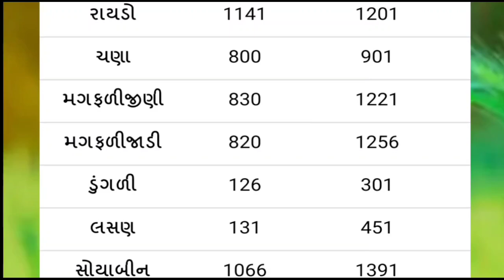Commodity price 23-02-2022 Gondal market yard | peanut & cotton crop price | Saurashtra market bhav